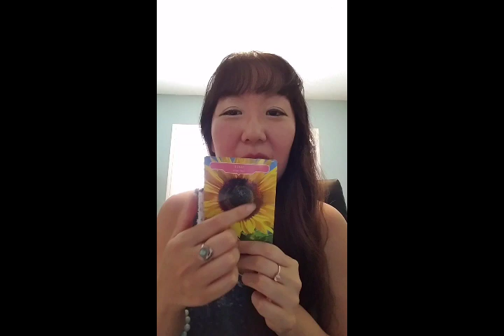love and abundance twin flame lightworker energy healing 🌻 July 4!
💖💖💖Video Notes 💖💖💖💖💖💖
Essential Oils & Emotions book

Sign up for our newsletter and receive 2 free healing downloads for twin flames & lightworkers: